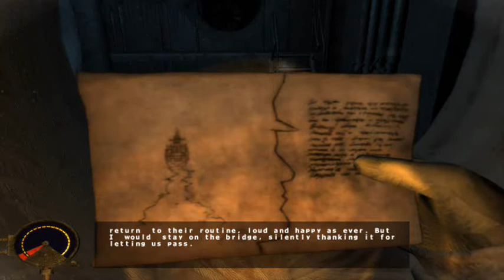Let's Play Cryostasis - Partie 4 : "Je m'attendais à tout sauf à ça"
La tension monte dans cette partie 4, où, après une bonne heure de jeu, on obtient enfin un début de piste quand à une explication de la situation.
Pour le reste, on trouve également notre première arme à feu, mais je dois dire que j'en reste au combat au corps à corps pour l'instant, la suite me forcera peut-être à revoir cette position...

Les sous-titres sont faits.